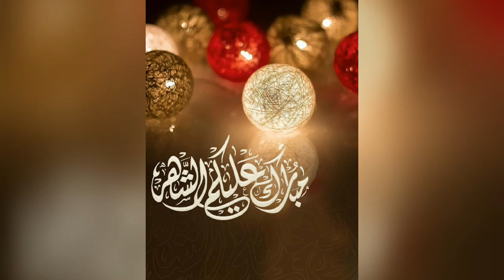Ramadan whatsapp status 2022| Happy Ramzan Mubark 2022 Ramdan| islamic whatsapp status 2022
Ramdan Mubarak# to all of you